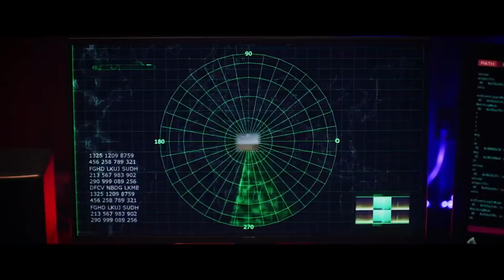4 HORSEMEN APOCALYPSE Trailer 2022 Disaster Movie